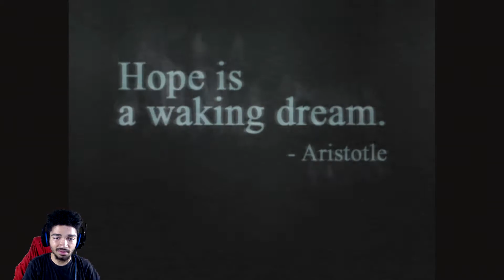Breakdown Pt2: Roof Top Rumble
Game Was Played On Xbox One
As BC
With Elgato

Chapters
0:00 Pre
0:12 Intro
2:06 Catching Up
5:56 Continuation
57:38 Zoom-In